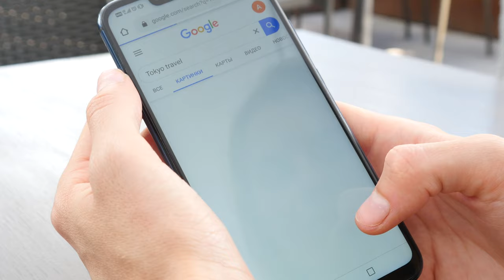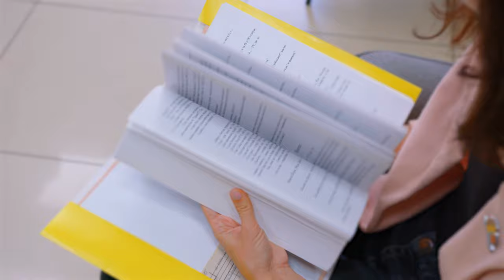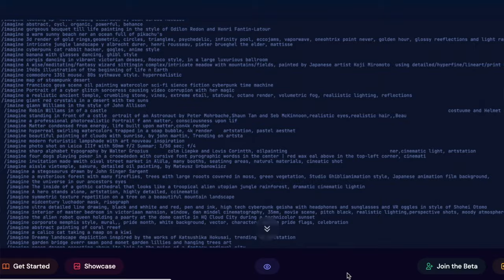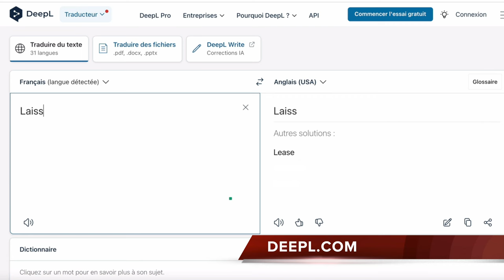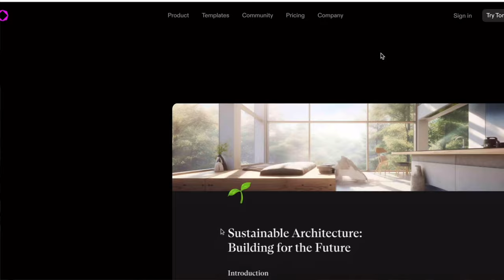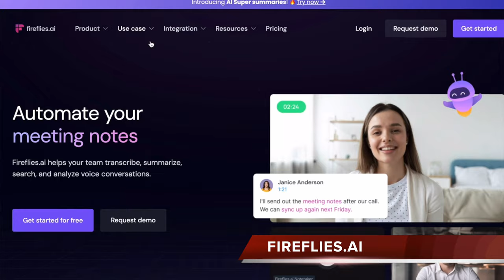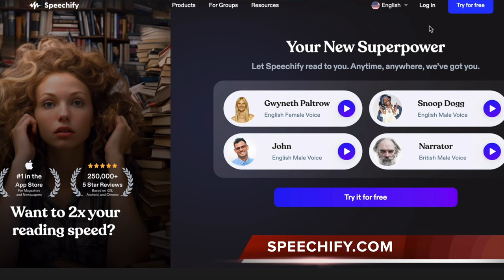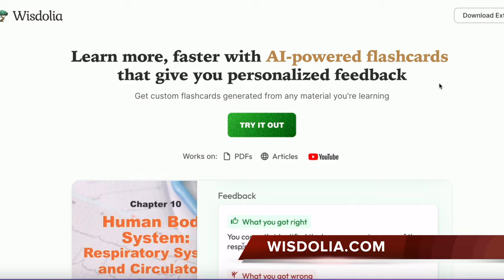Intelligences artificielles pour être plus productif et apprendre plus vite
Les outils d'intelligences artificielles pour apprendre plus vite

⭐ Rejoignez gratuitement ma liste de contacts VIP (recevez des conseils exclusifs par email)

💻  Retrouvez tout mon matériel vidéo, audio et ce que j’utilise comme applications pour gérer mes activités sur Internet :

✊ CONTRIBUTION, KIFFE ET EVOLUTION, LEVEL UP 🙏 !

Timecode :
0:00 : Le véritable enjeu des intelligences artificielles
2:00 : Les IA vont nous abrutir ?
3:11 : L’évolution des compétences pour ne pas finir obsolète
4:43 : 3 étapes pour tirer le meilleur des IA et comprendre leur logique
9:47 : Outils pour l’inspiration et la créativité
13:43 : Outils de capture, prise de notes et résumés pour gagner du temps
16:43 : Outils pour apprendre plus vite, la recherche et l’éducation
19:40 : Tirer le meilleur de ces outils